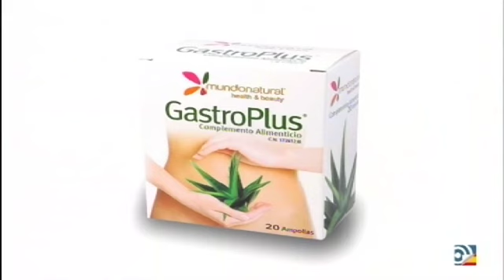Mundo Natural: Gastroplus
Federico comenta con los responsables de Mundo Natural de las ventajas de este producto.